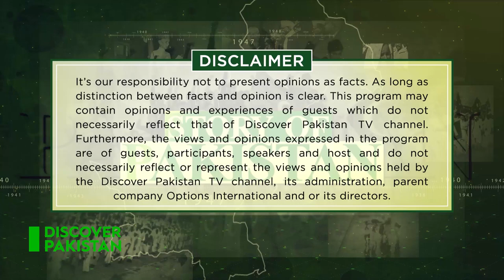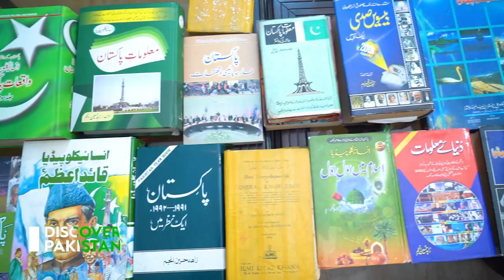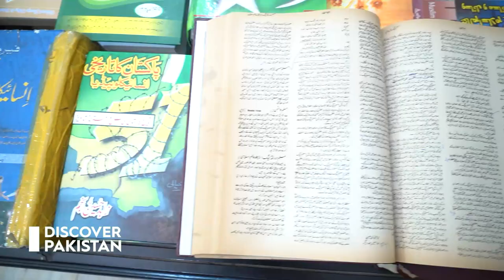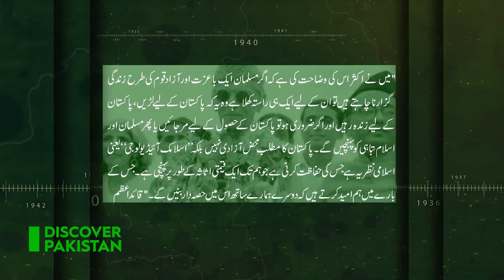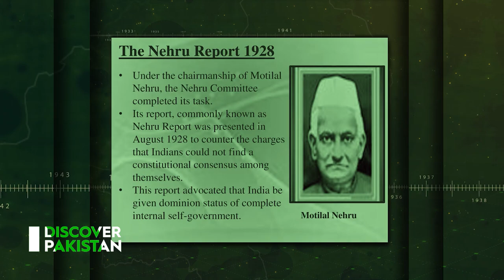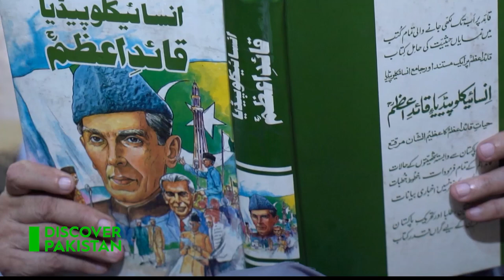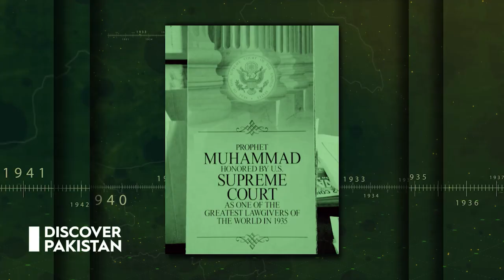Story of Pakistan with Zahid Hussain Anjum | Full Episode | 14 September 2022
‘Zahid Hussain Anjum’ feeling nostalgic about the rough days of the motherland, which he witnessed with his own eyes.
Watch the entire episode of our show, 'Story of Pakistan'